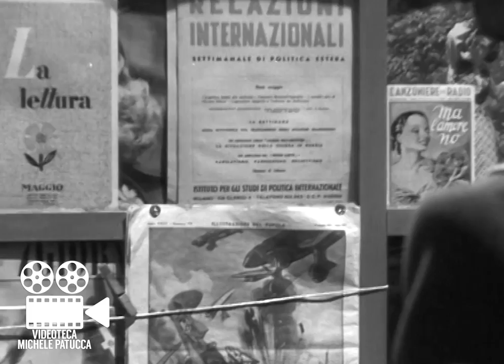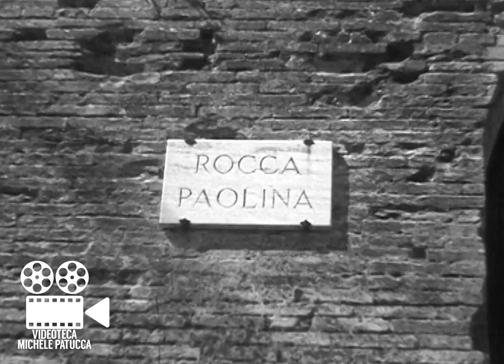Perugia nel film 'Uomini e Cieli' | (1943)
Regia: Francesco De Robertis